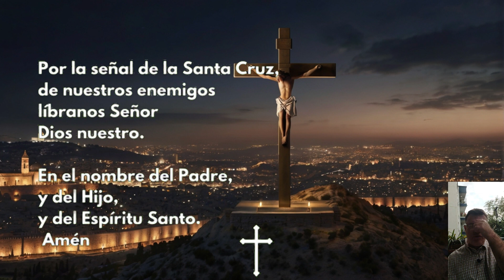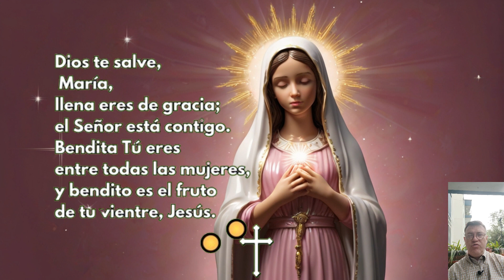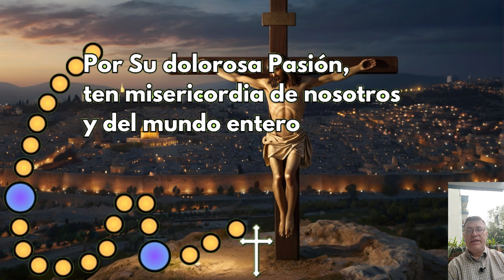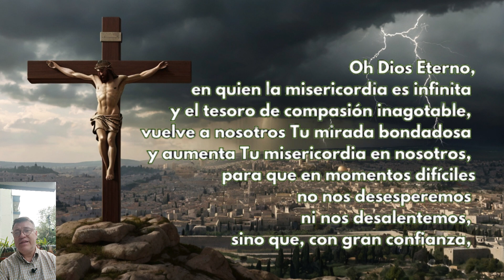Coronilla a la DIVINA MISERICORDIA Hora Santa 3 P.M Miércoles 27 de Marzo 2024 🙏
00:22 La Señal de la Cruz
00:39 Oración Introductoria
01:26 Peticiones Personales
02:20 Padre Nuestro
02:48 Ave María
03:14 Credo
04:06 Primer grano mayor
04:23 1 Granos menores x10
05:44 Segundo grano mayor
06:00 2 Granos menores x10
07:21 Tercer mayor
07:38 3 Granos menores x10
08:58 Cuarto mayor
09:15 4 Granos menores x10
10:36 Quinto mayor
10:53 5 Granos menores x10
12:13 Invocación x 3
12:38 Letanías
14:22 Oración para concluir

Videos relacionados

LA CORONILLA DE LA DIVINA MISERICORDIA Miércoles 27 de Marzo de 2024

LA HORA DE LA MISERICORDIA Coronilla dela Misericordia y Santo Rosario de hoy Miércoles 27 de Marzo 2024

Coronilla de la Divina Misericordia 3 P.M 27 de Marzo 2024 🙏✨ El Buen Dios

CORONILLA A LA DIVINA MISERICORDIA de HOY Miércoles 27 de Marzo de 2024 - SANTO ROSARIO

Coronilla de la Misericordia | MIÉRCOLES 27 de MARZO | Wilson Tamayo

divina misericordia
rosario de la misericordia
coronilla
a la divina
misericordia
de hoy
hoy
del día de hoy
dela divina
ala divina
divina
dela misericordia
Evangelio de hoy Miércoles 27
Misa de hoy Miércoles 27